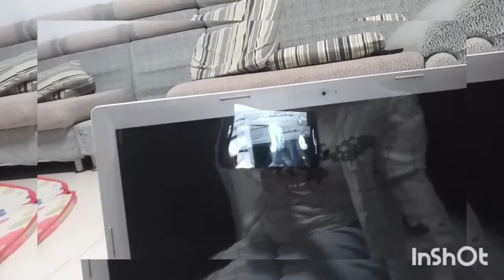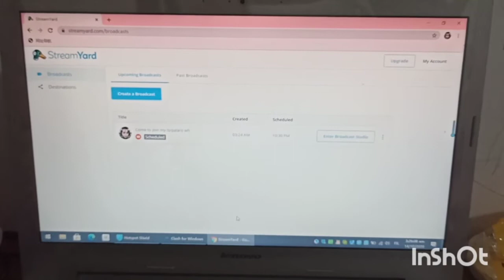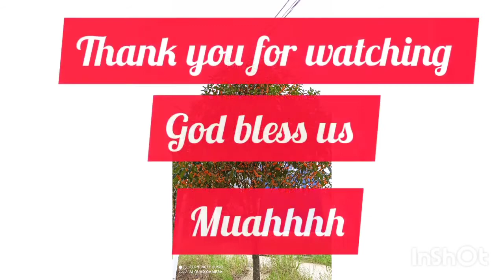Unboxing laptop lenovo | First time to make premiere.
Unboxing Lenovo guys pag pasinsyahan nio first time kung gumawa sana magustohan nio ang akin video salamat po ang God bless us muahhhh.

Facebook. Cindy Delrosario Betonio